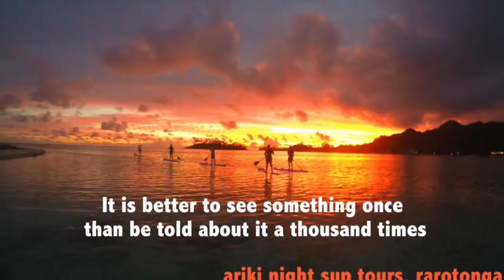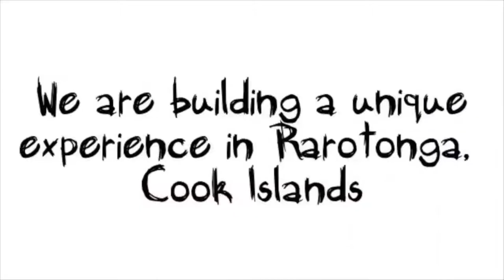Ariki Sports - Plan and Book your Rarotonga Holiday on Explorar.co.nz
ARIKI SPORTS – SUP KYACKS, SUB DIVING, NIGHT SUP
Muir Beach

Join Kave & Julie @ Ariki Holidays for an Ariki Adventure obviously having fun with Ariki water and/or land (mountain biking) Sports then have a coffee & a bagel @ Ariki Shack Café then crash @ an Ariki Studio Bungalow (max 2, 12 & over)! We offer marine adventures including a kiteboarding school, night paddling, glass bottom kayaks, and sea scooter safaris in the Lagoon. Also available are Ocean and Turtle tours and package combos incl: accommodation & in-depth kitesurfing lessons... Loads on offer for some fun in the sun!

Plan and Book your Rarotonga Holiday on Explorar.co.nz